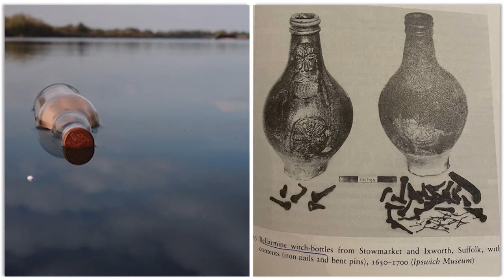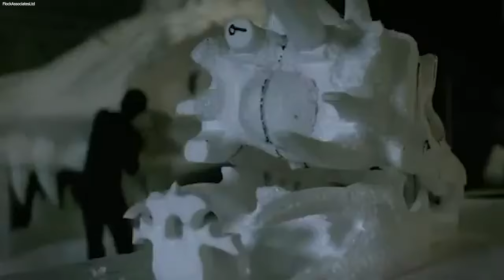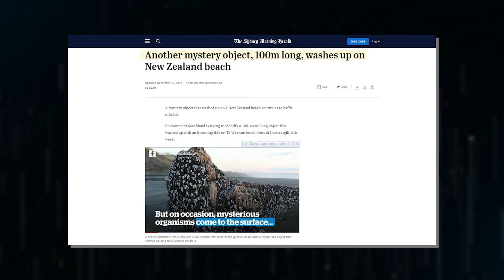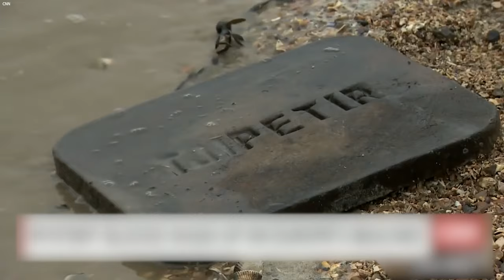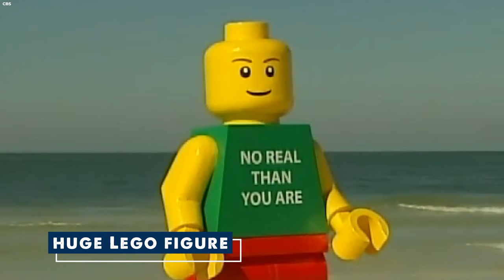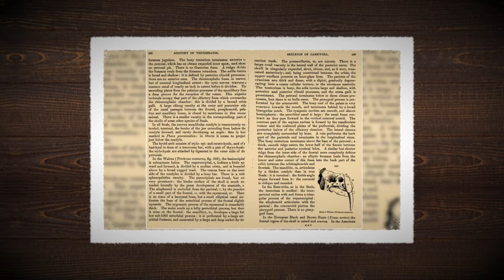Woman PANICKS After She Found a Massive Tree With Scripture Carved On The Wood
Woman Finds Massive Tree Washed Ashore With a WARNING Carved In The Wood

Imagine strolling along the serene coastline, the salty breeze kissing your cheeks as you marvel at nature's wonders. Waves gently lap against the shore, carrying with them the secrets of the sea. However, amidst the debris left by the tide, an extraordinary sight catches your eye: a colossal tree, seemingly carried from afar by the currents. What could have caused such a massive tree to wash ashore? Join us as we delve into the puzzling phenomenon of massive trees appearing on beaches, bearing horrifying messages carved into their trunks!

Around 100,000 years back, a gathering of Neanderthals, accompanied by lively children, embarked on a leisurely stroll along what we now recognize as the southern coast of Spain. Much like the playful antics of modern-day children in the sand, these young ones were energetically twisting and skipping, leaving behind a trail of footprints that, unknown to them, would one day unveil their tale over a century later. In 2021, the discovery of these ancient footprints at Melas Kansas in Danana National Park sparked a fascinating journey into the past. Delving into the remnants of these prints were researchers from the University of Helia, whose diligent study revealed intriguing insights into the lives of our ancient ancestors.

The footprints, a mix of sizes and depths, hinted at a diverse group comprising children, adolescents, and adults, predominantly young Neanderthals. Through careful analysis, the researchers noticed the playful attitude of these ancient children. Among the 87 Neanderthal footprints unearthed, clusters of smaller prints were spotted in an unsystematic arrangement, suggestive of areas where the youngest members of the group indulged in playful activities or simply lingered along the shore. The tiniest footprints, measuring a mere 5.5 inches in length, were likely imprints left by a six-year-old Neanderthal child. These diminutive tracks not only shed light on the daily lives of Neanderthals but also hold significant historical value, being considered the oldest known Neanderthal human tracks discovered in Europe.